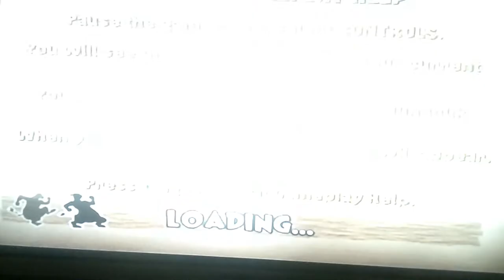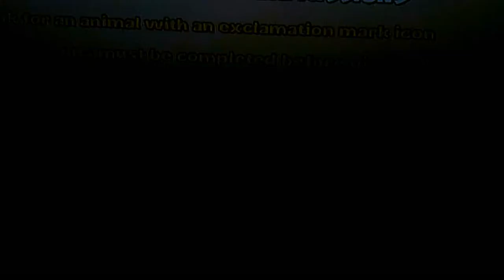ANNOYING MRS BEADY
OTIS GET HIS REVENGE BOY TIPPING HA HA HA !